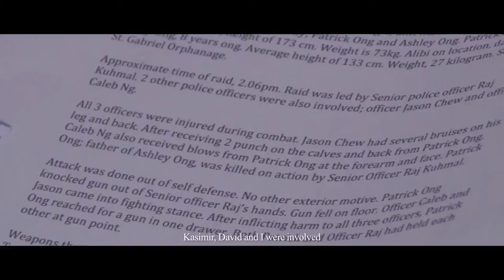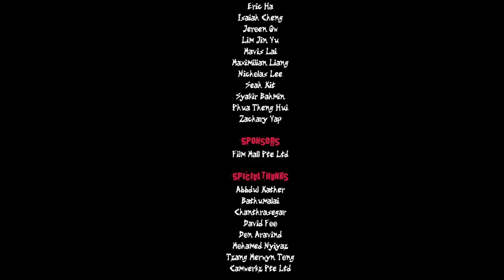Tick Tock (Short Film)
Short film project by Ngee Ann Polytechnic students.